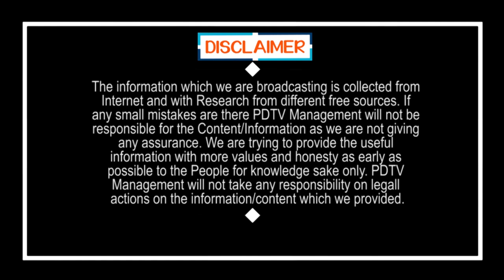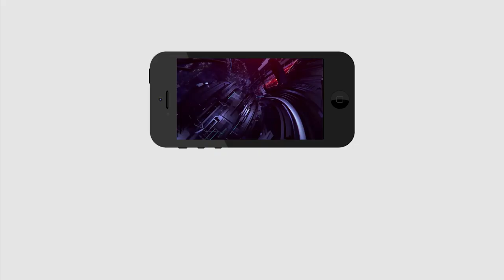Ys Jagan | Vijayawada | క.రో.నాపై విజయవాడ లో కొత్తగా పోరాటం చేస్తున్న పెయింటర్స్ | PDTV News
క.రో.నాపై విజయవాడ లో కొత్తగా పోరాటం చేస్తున్న పెయింటర్స్